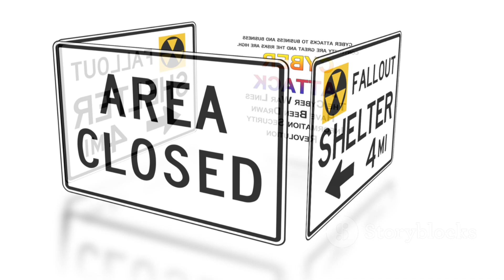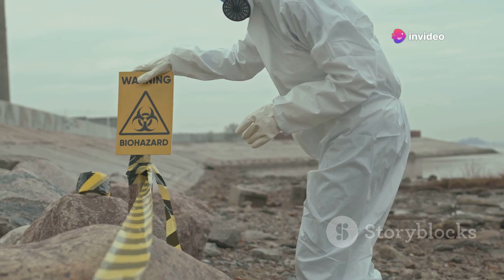How to Survive a Nuclear Bomb: Essential Tips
How to Survive a Nuclear Bomb: Essential Tips by .

OUTLINE:
00:00:00
Facing the Reality of Nuclear Weapons

00:01:57
Immediate Actions for Survival

00:03:16
The Importance of Shelter in a Nuclear Event

00:03:59
Understanding and Avoiding Radioactive Fallout

00:04:44
Short-Term Strategies for Staying Safe

00:05:27
Emerging from Shelter and Assessing the Situation

00:06:10
Finding Safe Food and Water After a Nuclear Blast

00:07:32
Decontamination Procedures for Safety

00:08:18
Recognizing and Treating Radiation Sickness

00:09:04
Adapting to Life in a Post-Nuclear World

00:09:42
Equipping Yourself for the Unthinkable